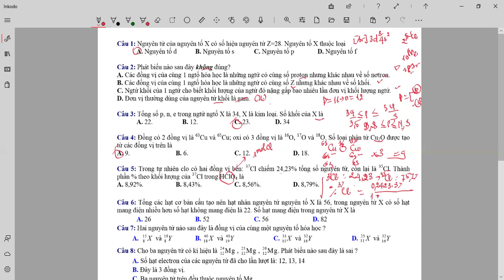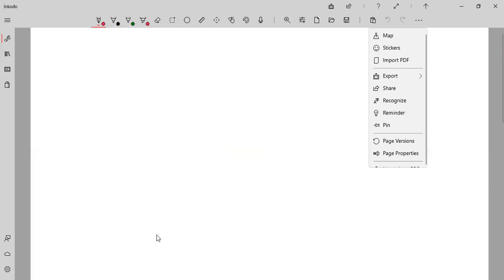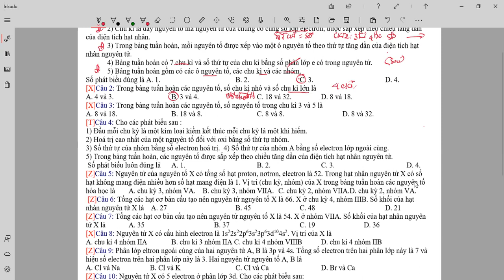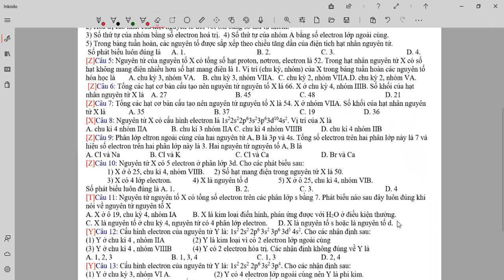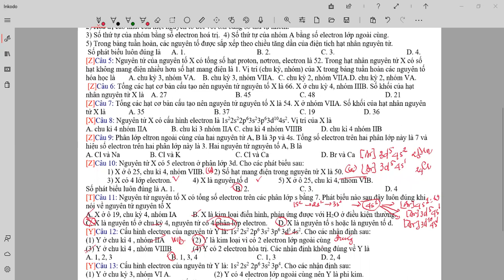10 1 buổi 12 zoom 0